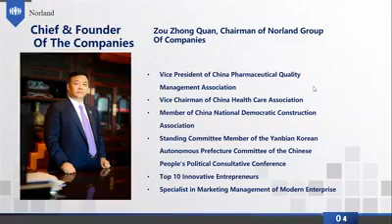Zou Zhong Quan, Chairman Of Norland Group of Companies. Norland Chairman.